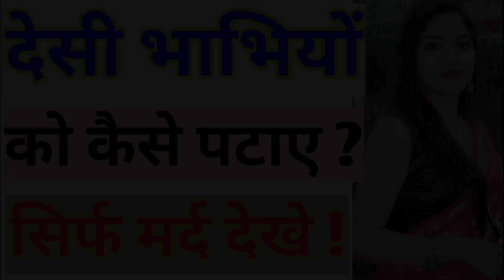Desi Aurato Ko Kaise Pataye ? ! Love Tips Video In Hindi ! BY:- All Info Update